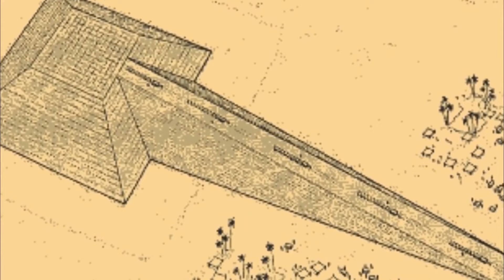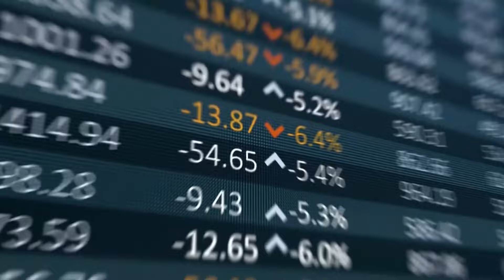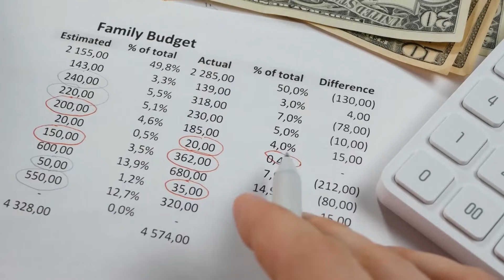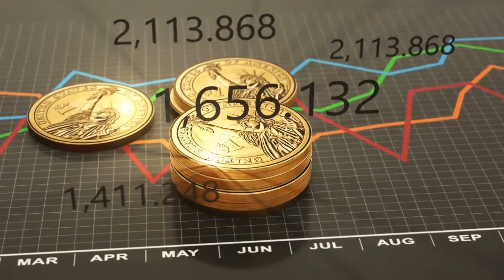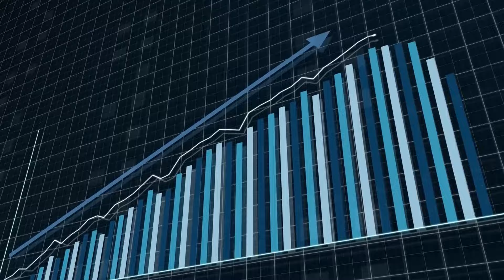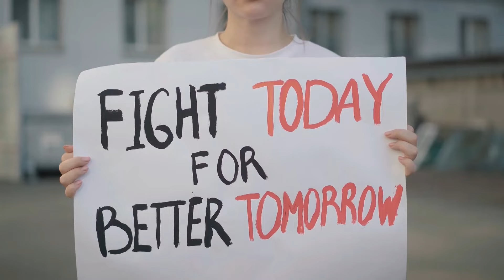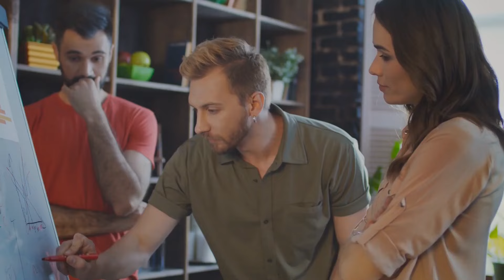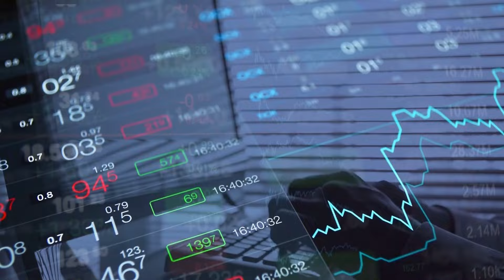Egypt: From the Glory of the Pharaohs to the challenges of today| Wizzark World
In this video, we will take you on a tour of Egypt's most iconic landmarks and attractions, and introduce you to the country's fascinating culture and traditions. We'll explore the history of the pharaohs and the construction of the pyramids, take you on a ride down the Nile River, and show you the bustling markets of Cairo.

Discovering the Secrets of the Pyramids. Glory of the Pharaohs. Wizzark World

Next, we'll move on to the Islamic period, when Egypt became a center of scholarship and learning, producing some of the most significant works of art and architecture in the region. We'll explore the stunning mosques and madrasas of Cairo and the beautiful Islamic architecture that can be found throughout the country.

Finally, we'll turn our attention to modern-day Egypt and the challenges the country faces. From economic struggles to political instability, we'll discuss the obstacles that Egypt faces as it seeks to build a brighter future.

Throughout this video, we'll highlight the resilience and strength of the Egyptian people, who have faced many challenges throughout their history but continue to push forward with hope and determination. So come along with us as we take a fascinating journey through Egypt's past and present, and discover the incredible legacy of this amazing country.

• the glory of the pharaohs
• Valley of the kings
• pharaoh
• glory of pharaohs
• pharaohs
• curse of the pharaohs
• curse of the pharaohs dlc
• mysteries of the pharaohs
• the glory of rome
• pharaohs to the challenges of today
• the black pharaohs
• the greatest pharaoh
• black pharaohs of egypt
• tabernacle of the lord

0:00 - Intro
0:57 - A Look into Ancient Egypt
4:16 - Timeless Culture of Egypt: Past and Present
6:57 - The Pulse of Egypt's Economy
9:52 - The Quality of Life
11:00 - Navigating the Political Waters
11:38 - What is Happening Now?
15:38 - Outro